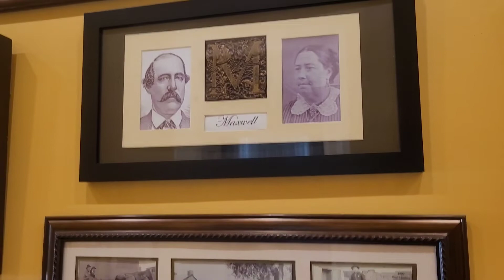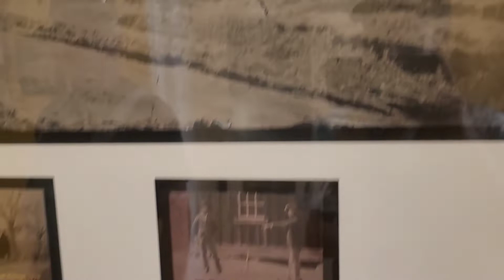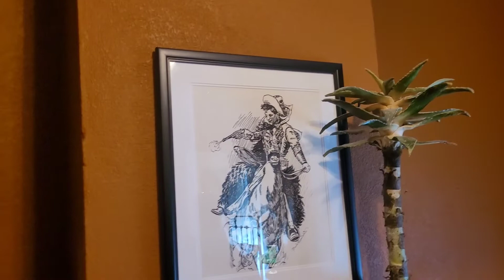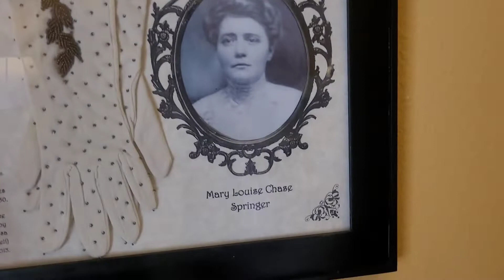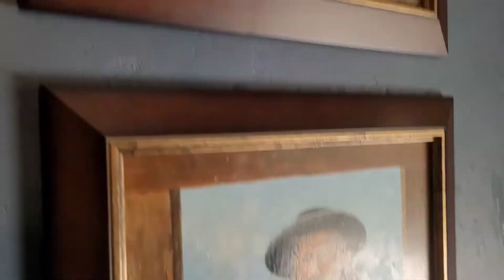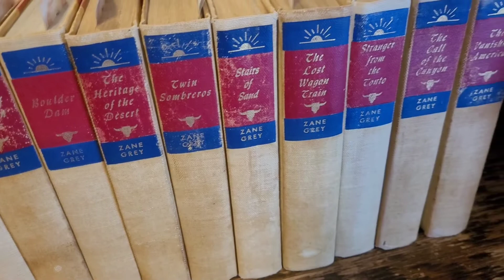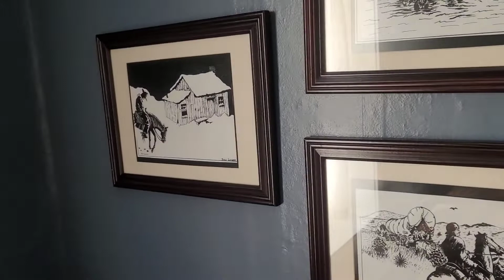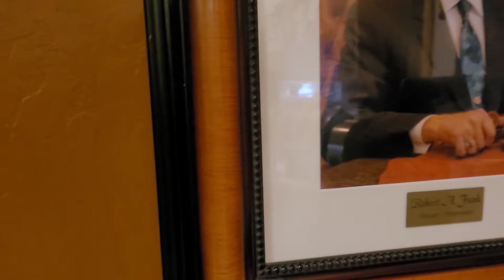The Wild West | Episode 6 | The St. James Hotel